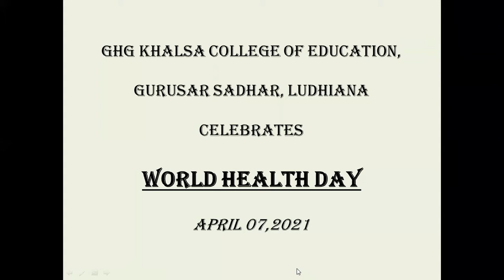World Health Day Celebration | April 07,2021